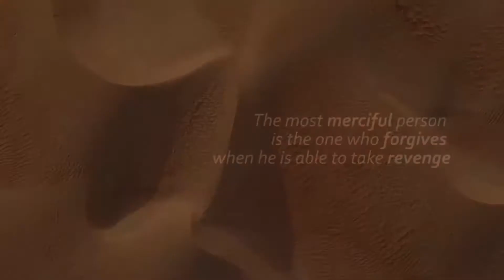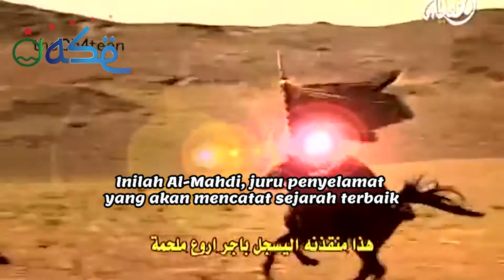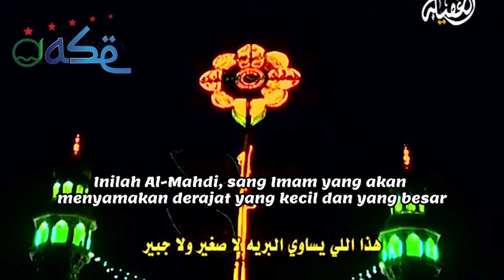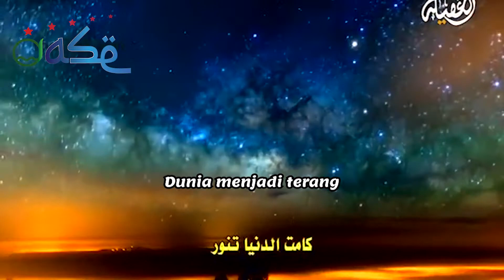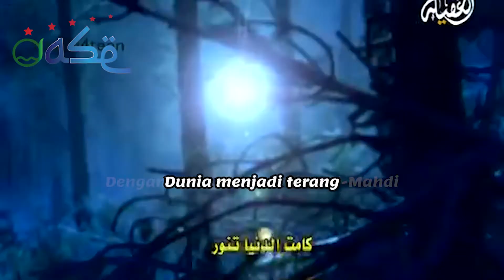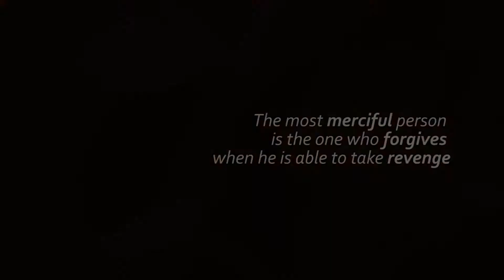Qasidah untuk Imam Mahdi afs | الليلة افراح وسرور